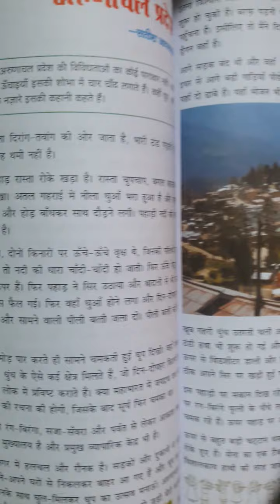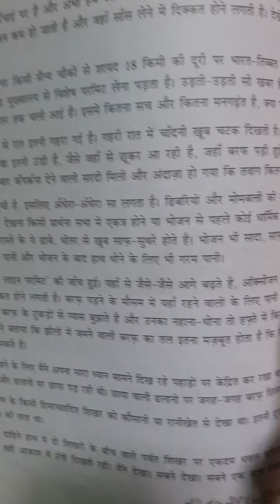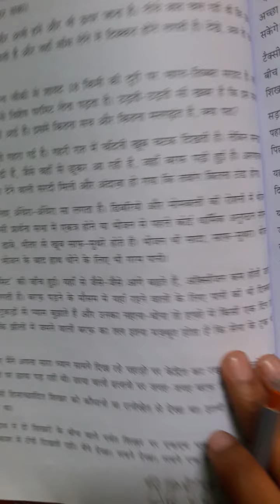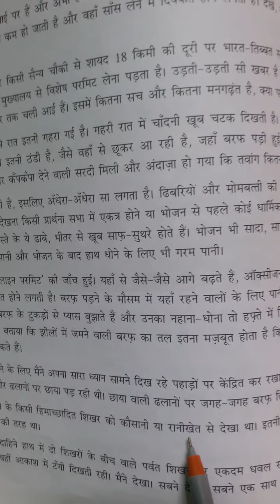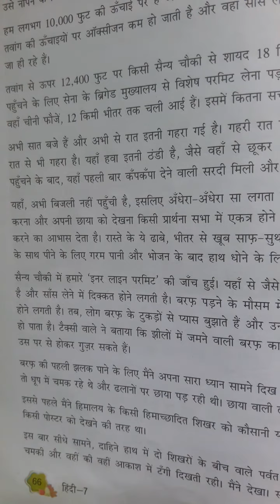Drone International School Class-7th Hindi Chapter-9( part-5)